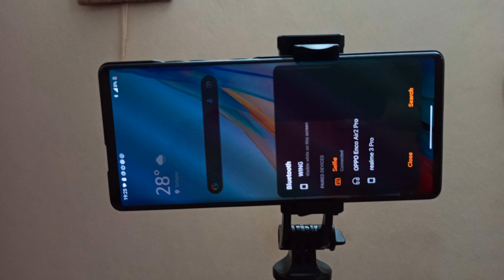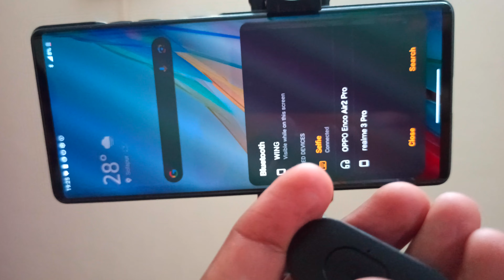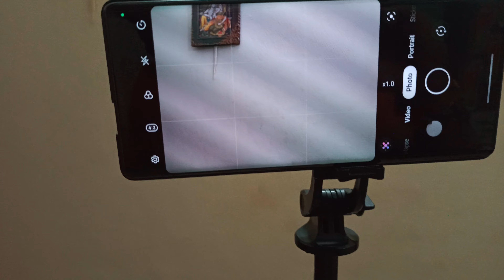Q06 Magic Snapshot, Tripod, selfie stick, Vlogging mobile stand unboxing